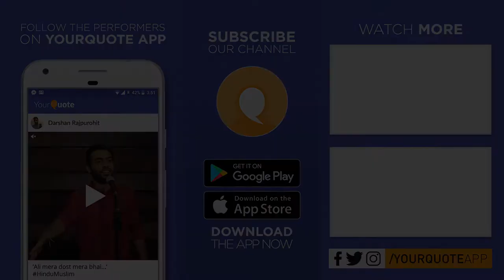'Namkeen Mehendi' by Deepak Talab | Urdu Poetry | YQ - Bengaluru (Open Mic 4)